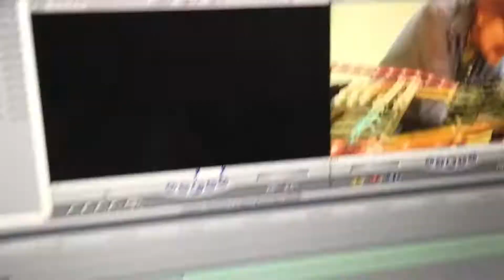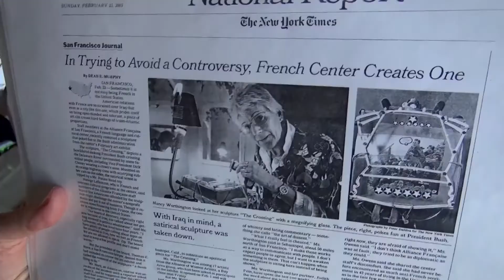2022 NANCY WORTHINGTON PROMO HD